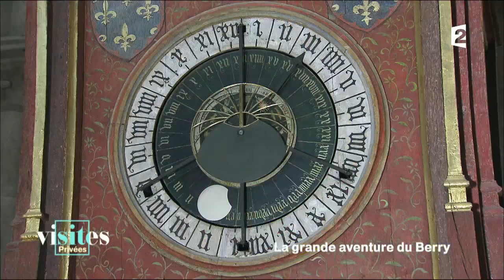La cathédrale de Bourges - Visites privées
Visite d'une cathédrale comme on en voit peu : la cathédrale de Bourges, une œuvre majeure de l'art gothique.